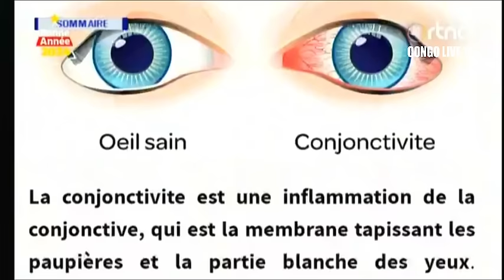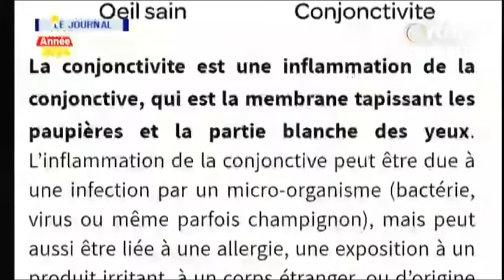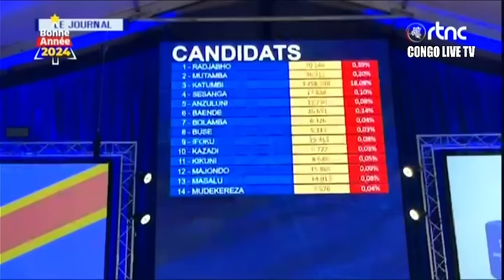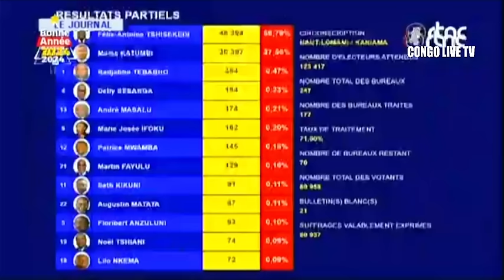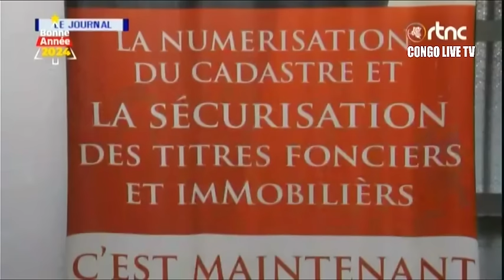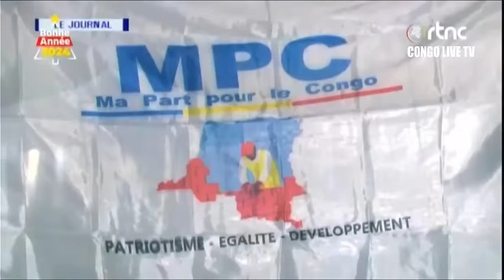🔴RDC : SUIVEZ LE GRAND JOURNAL DE CE SAMEDI LE 06.01.2024 RTNC EDITION 13H30